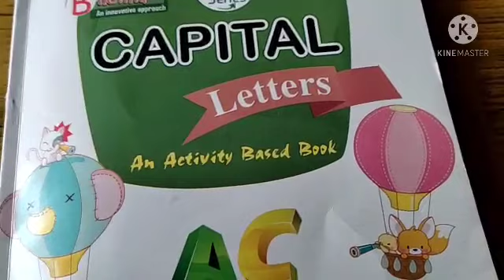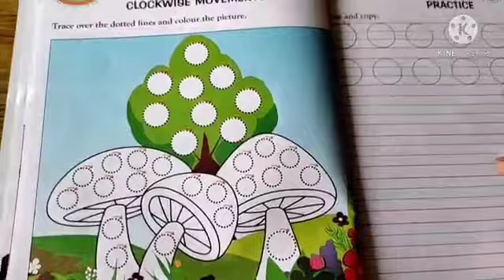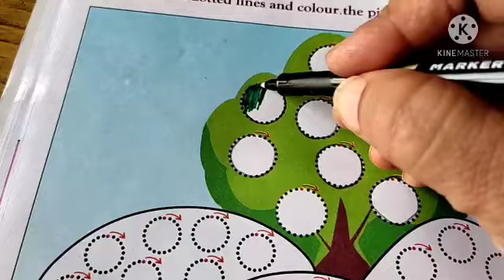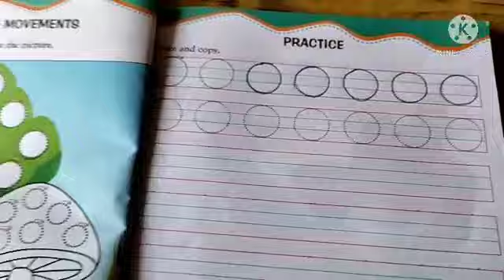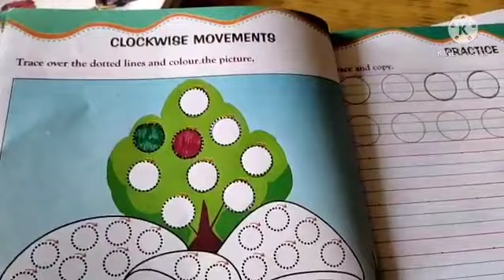Class Nursery Sub English Line's. 14/4/21